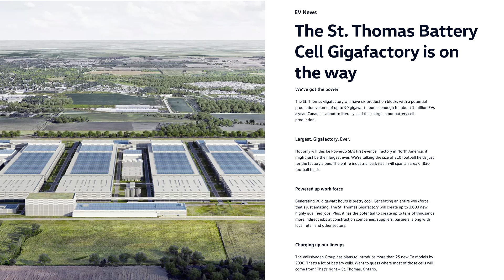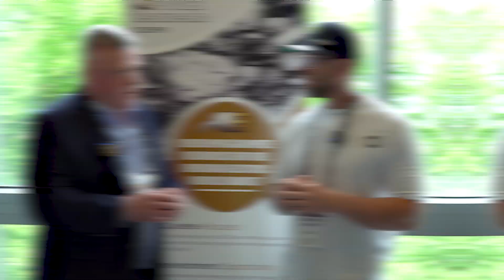James Cross: E Power Ressources at the Mining Event of the North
Join us as we talk with James Cross from E Power Ressources at the Mining Event of the North in Quebec City! 🌟

In this insightful interview, James shares:

The mission and focus of E Power Ressources on graphite exploration and development in Quebec.
The critical role of graphite in electric vehicle batteries.
The potential and significance of Quebec as a key graphite supplier.
The promising future of the Témiscamingue graphite district.
Discover why E Power Ressources is positioned to be a leading player in the graphite industry and how the Mining Event of the North provides an excellent platform for networking and investment opportunities.